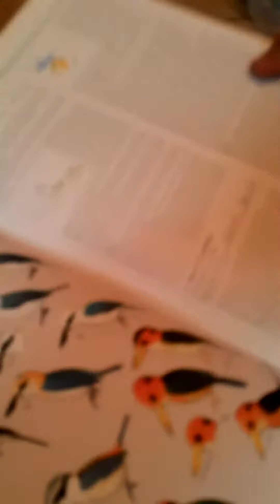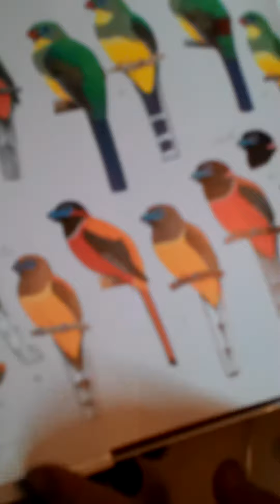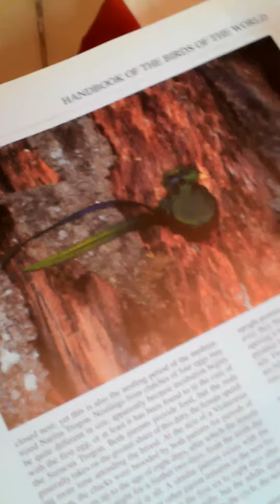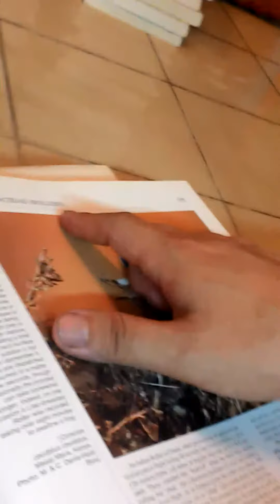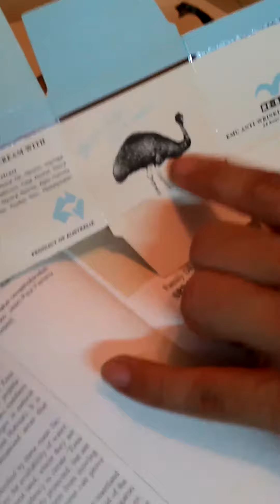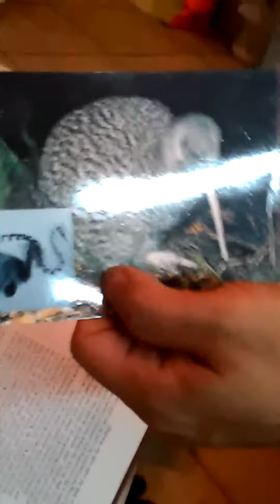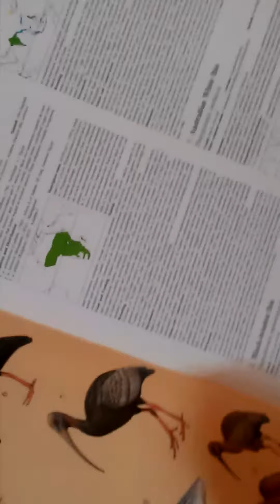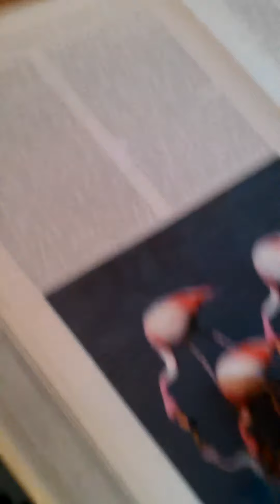你 狠鴕鳥 噢 !! ! (這話 有科學證據 嗎 !? ) 長 23 分 53 秒 托卵現象 之 平行進化 , ＿小宋 由 中南美洲 鳳頭綠咬鵑 講 雌雄性 的 精確定義, 啥叫 打帶跑 ?! , 音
你 狠鴕鳥 噢 !! !

   ( 這話 有科學證據 嗎 !? )

       長 23 分 53 秒

       托卵現象

            之

             平行進化 ,

        ＿小宋

        由

     中南美洲 鳳頭綠咬鵑

           講

       雌雄性

           的

           精確定義,

       啥叫

         打帶跑 ?! ,

     音速小子

         與

              走鵑 ,

       鴯鶓油

             與

             抗皺霜

   （ Aug 2th no 12V 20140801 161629 ）

       翡翠

    與
        翠鳥

 走鵑

        佛法僧

   （   NO.0051  ）